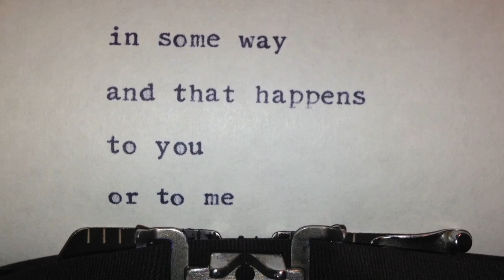A Widow for One Year by John Irving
Ruth Cole is a complex, often self-contradictory, and difficult woman. Ruth's story is told in three parts, each focusing on a critical time in her life.
↓ Expand for more info about this book & CMI ↓

OPENING LINE
"One night when she was four and sleeping in the bottom bunk of her bunk bed, Ruth Cole woke to the sound of lovemaking- it was coming from her parents' bedroom."

PEOPLE & CHARACTERS:
Ruth Cole
Ted Cole
Marion Cole
Eddie O'Hare
Hannah Grant
Allan Albright
Harry Hoekstra

Here's a list of prompts to help you remember which books have truly affected your life